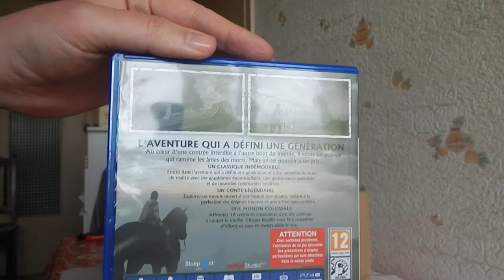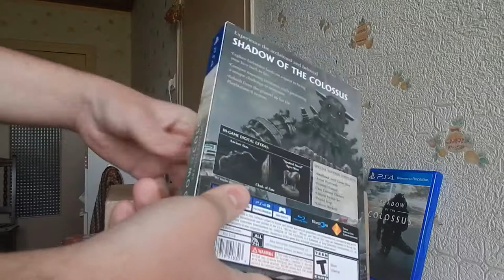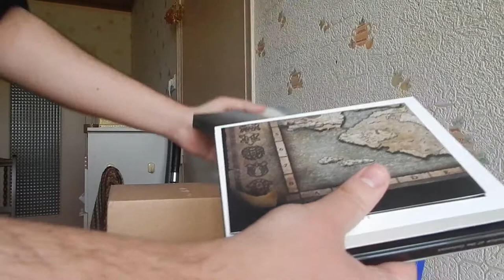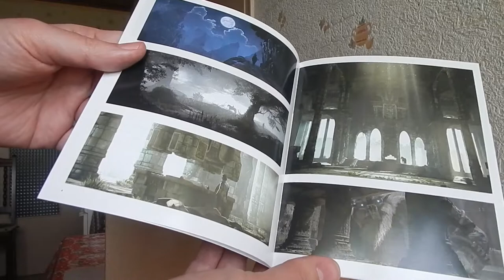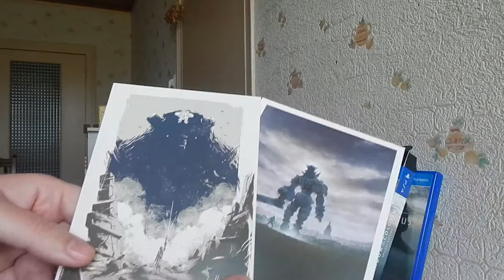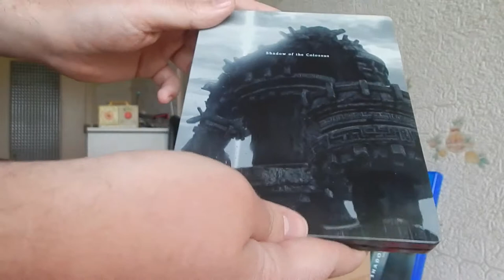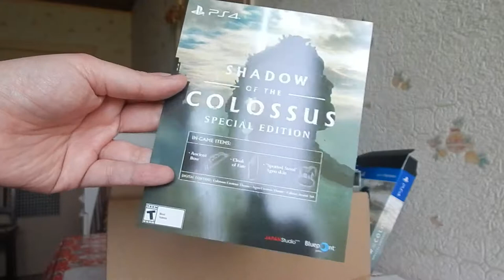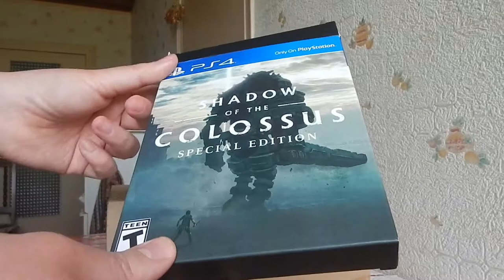[UNBOXING] SHADOW OF THE COLOSSUS SPECIAL EDITION [PS4] oldschoolgameuniverse.blogpsot.fr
le unboxing du jeu Shadow Of The Colossus, l'édition collector (Special Edition) sur PS4.
Shadow Of The Colossus est un jeu d'action/aventure, sorti le 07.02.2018 sur PS4 en exclusivité (compatible PS4 PRO), ce remake est édité par Sony et développé par Bluepoint Games.
Ajout d'un trailer en début et fin de vidéo.
Bon visionnage.

Version standard du jeu